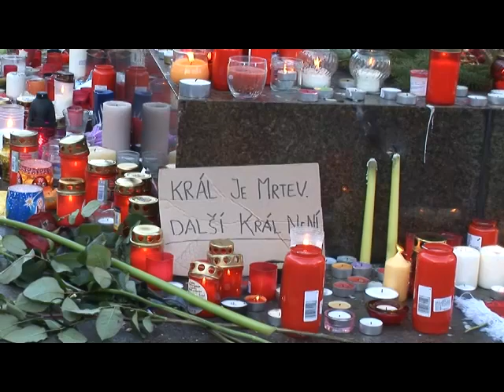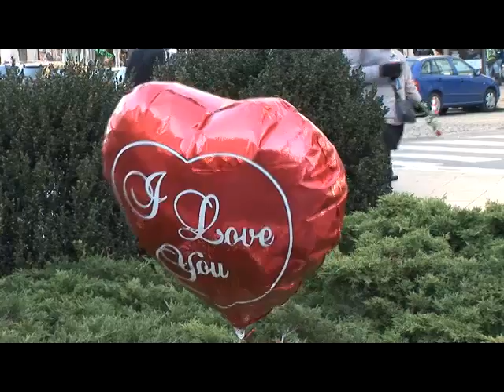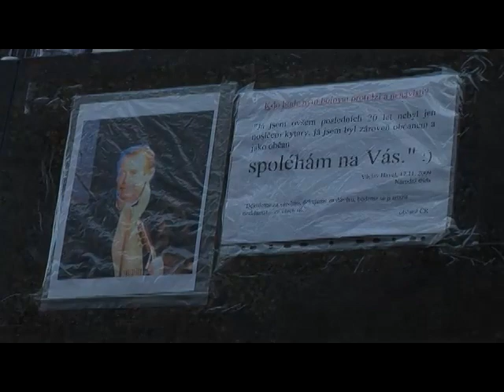Písnička (pro Václava Havla).mp4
Písnička (hudba Jiří Navrátil, text Petr Pichl). Eva Lindbergová & Jarmark (Carpe Diem, 2011)